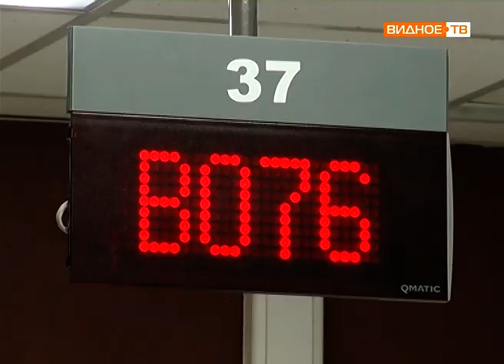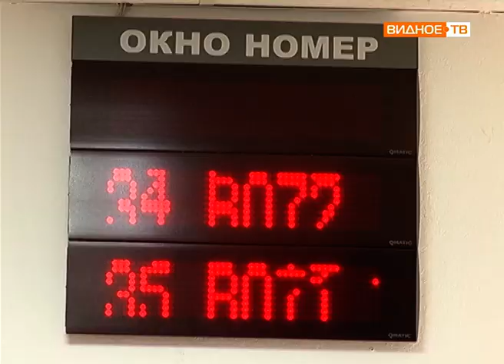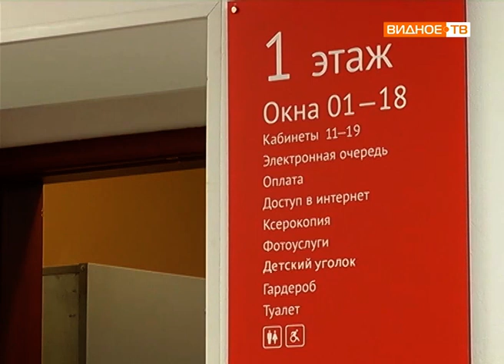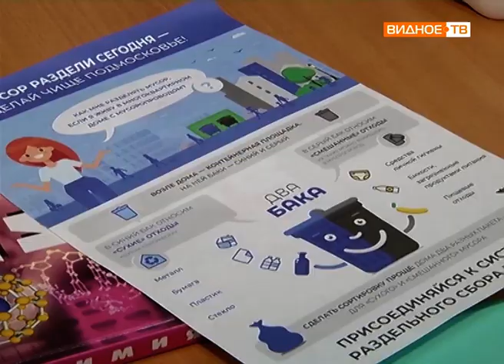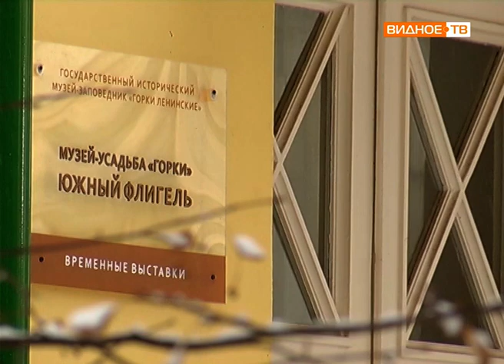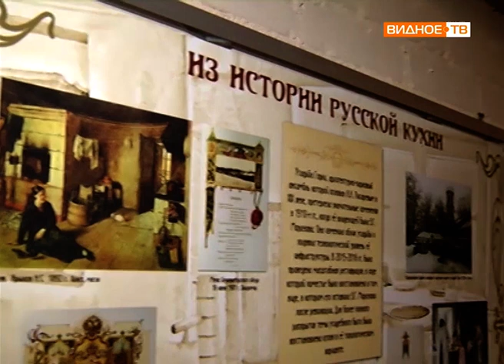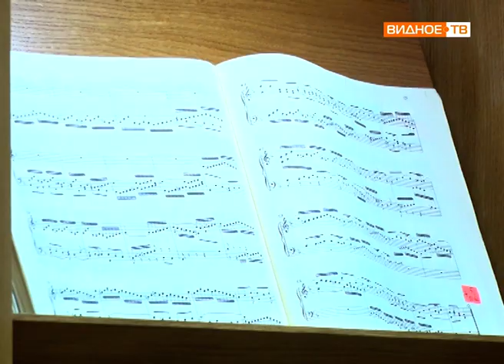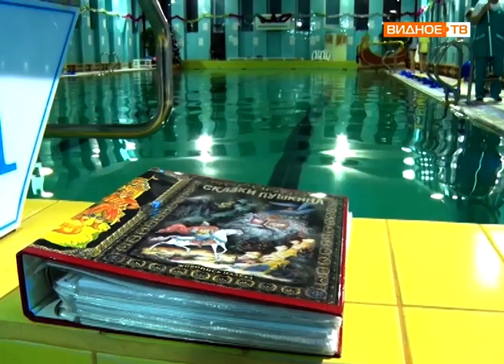Новости телеканала Видное-ТВ (25.12.2018 - вторник)